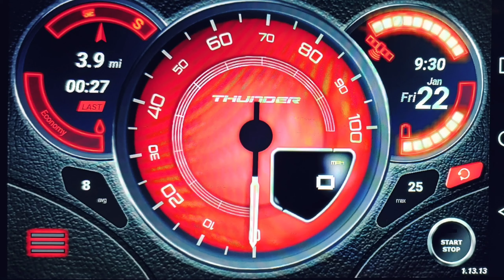Nice Ebike ride River Side Park to Central Park